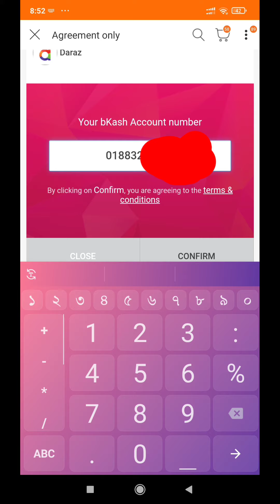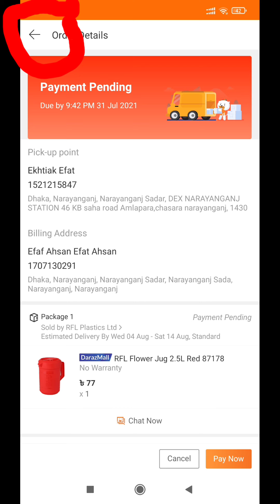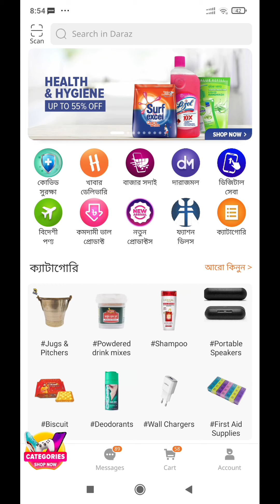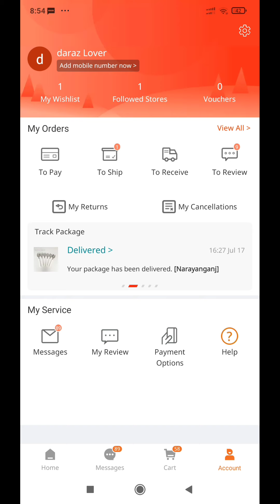দারাজে বিকাশ পেমেন্ট না হওয়া বা আটকে যাওয়া সমস্যার সমাধান Daraz Bkash Payment Problem Solution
দারাজে পেমেন্ট করতে গেলে বিকাশ এড হয় না, বা পেজ লোড হয় না, বা পেমেন্ট নেয় না। তো এই সমস্যার সমাধান এই ভিডিউতে ডিটেইলস দেখানো হয়েছে

Sometimes bkash payment is not available or is not happening. page doesn’t load or bkash isn’t added. this daraz bkash payment problem's solution is shown and talked here.